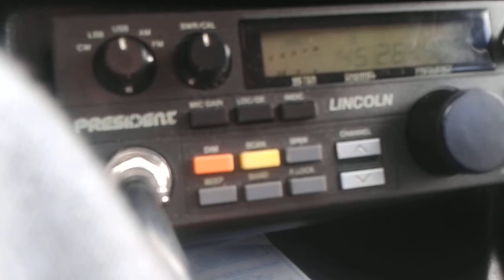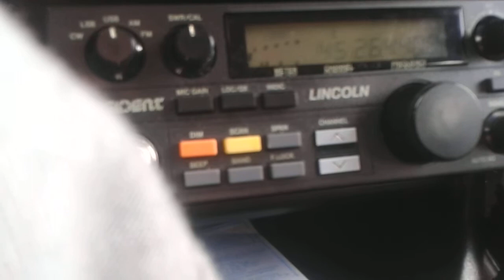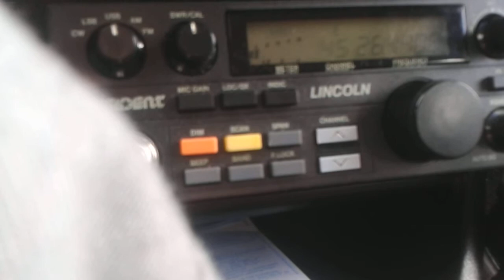DX 161OB020 / M - 26BM512 op JÓZEF